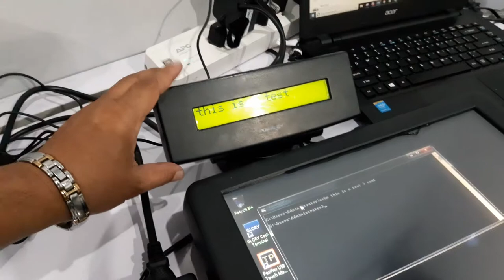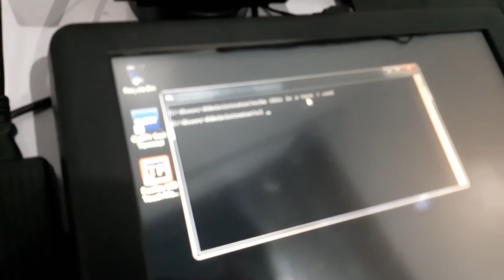How to test pole display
Posifex